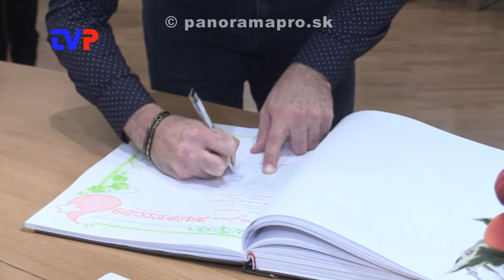Tento rok dve zlaté medaily MUDr. Janského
Reportáž z tohtoročného udeľovania cien darcom krvi.